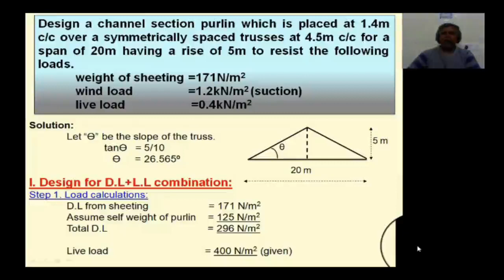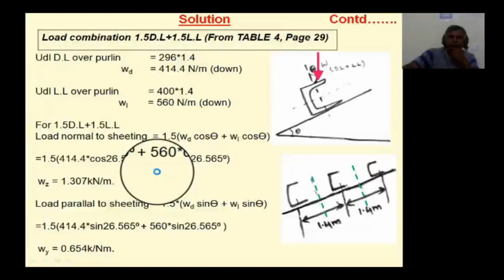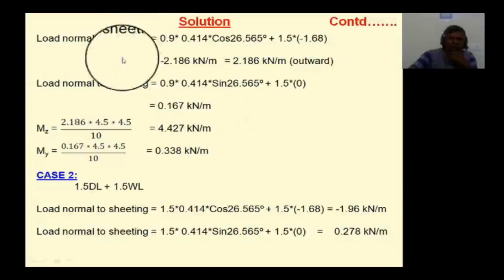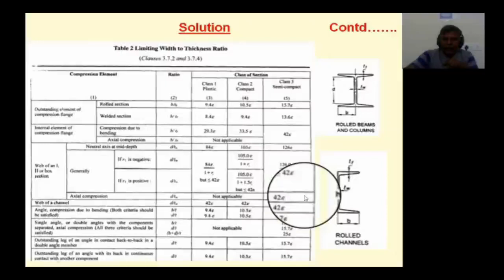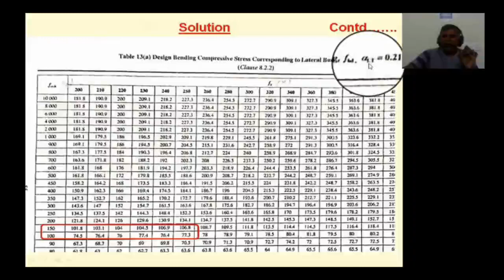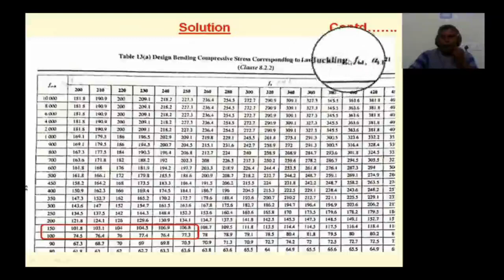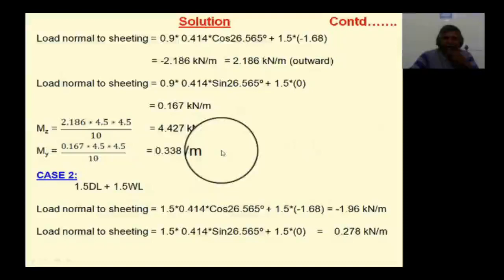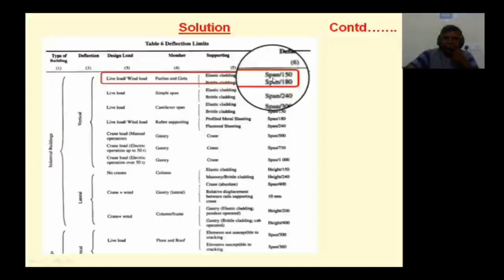Design of Purlin Part 1/2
This video covers the design of purlin for Dead load and Wind load combination, explained in English and tamil